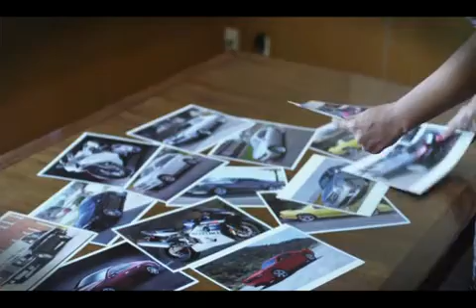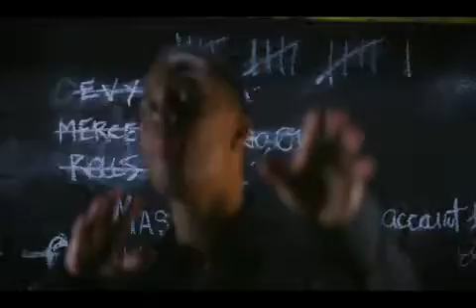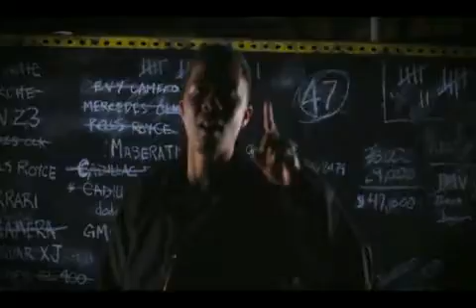Andre Nickatina - Still Gon Ball ft. Messy Marv & J. Valentine Official Music Video